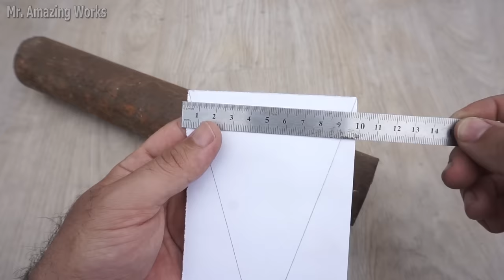HELPFUL INVENTION | SMART DIY IDEA | USEFUL TOOLS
WARNING! Dear friends! My videos are provided only for entertainment and watching purposes only. So do not try to repeat everything you see in my videos. No one is liable for any loss or damage caused by your reliance on information contained in my videos. Entertain yourself but always be safe and take care of your health.